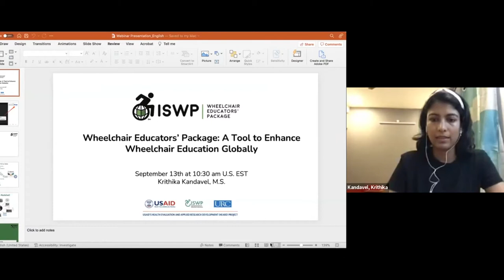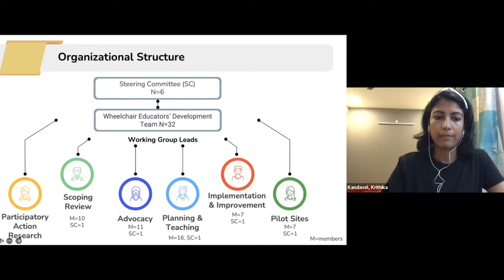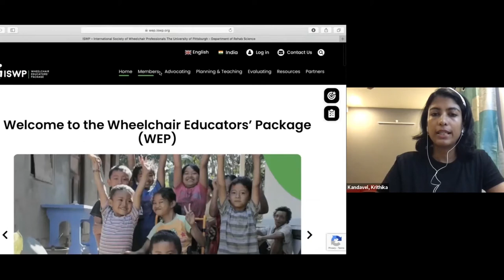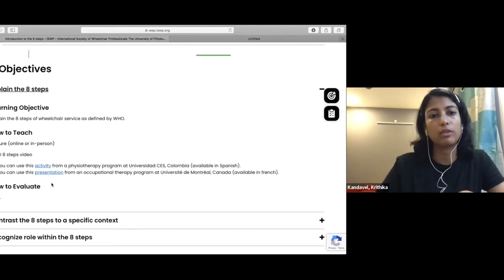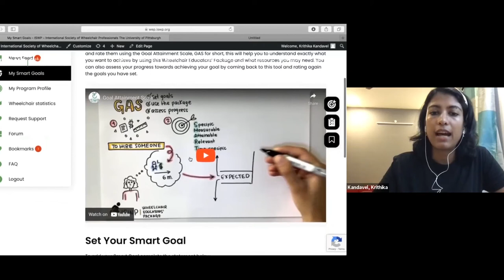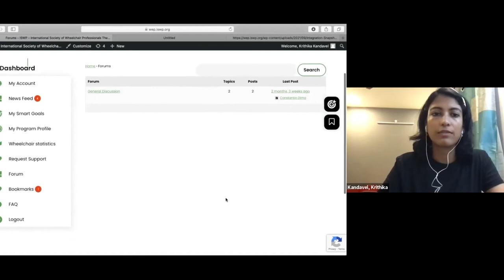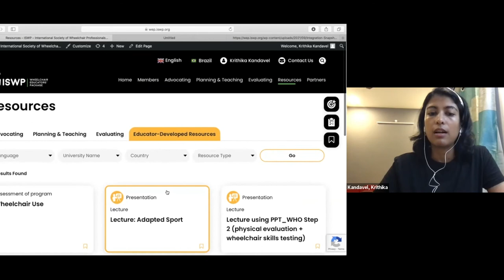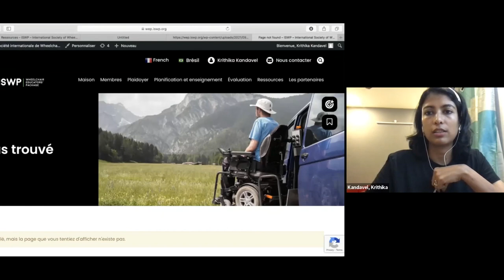ISWP Wheelchair Educators' Package (WEP) - English Webinar - 13th September 2022